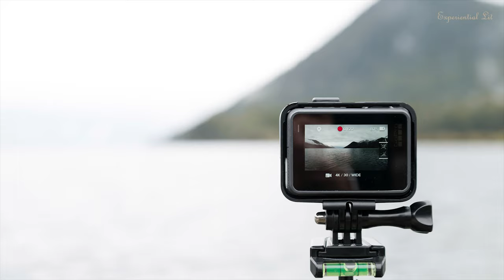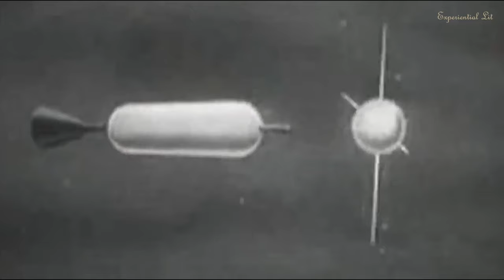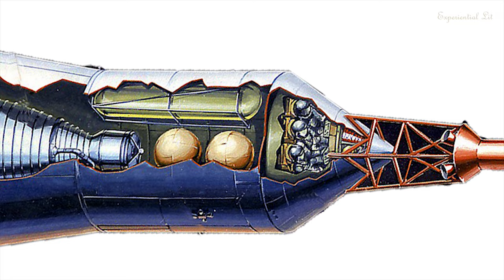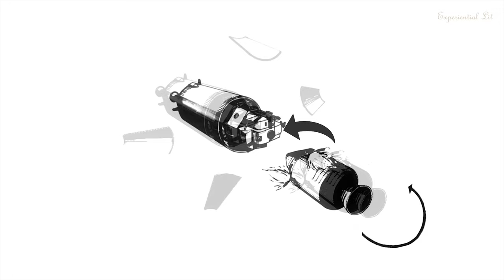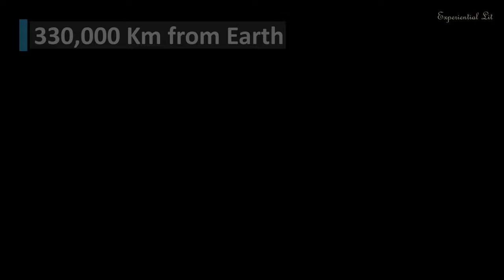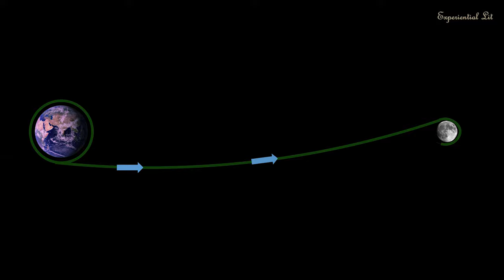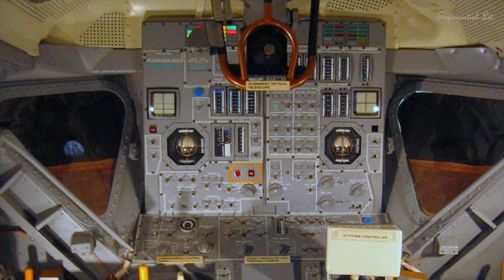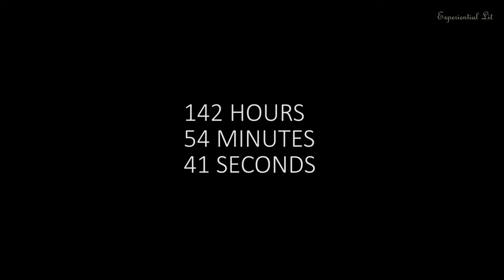Lost in Space Apollo 13, did they get back safely?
Let's explore the adventures of NASA's Apollo 13 and how they came back home from space  safely, in this episode!

Links to our other Videos, you might enjoy watching.